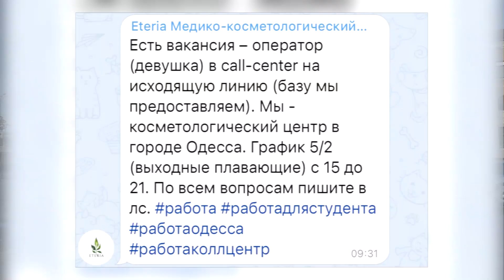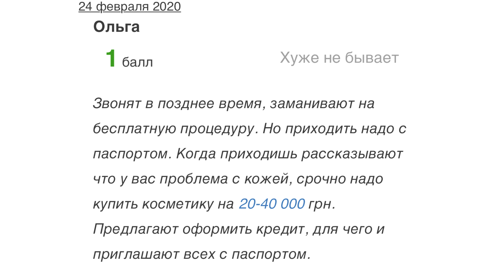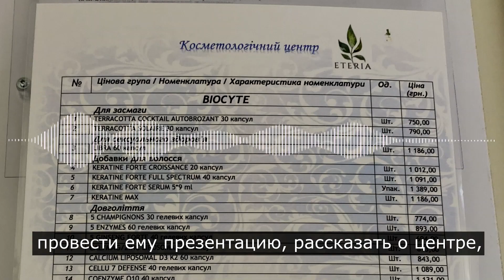Эксперимент: как не попасть на вакансию-обманку?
Рынок труда  динамичен. Среди горячих вакансий можно встретить и  «мутные» предложения.
 Вот например, ведущая программы «Игра на нервах» подготовила список вакансий, которые чаще всего встречались у нее на пути и вызвали недоверие.  Как обезопасить себя при поисках работы смотрите в новом выпуске!